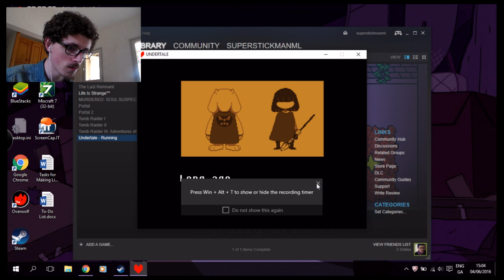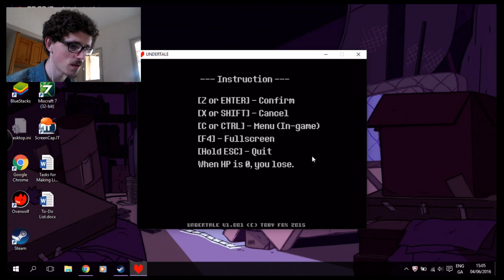Loafers Plays Undertale #1: I Recognise You From Tumblr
A human, whose name should be Loafers but will have to be Mark I guess jeez ugh, fell down a big hole in a mountain and landed in monster-land. What will he find there? Adventure? Romance? Spaghetti?